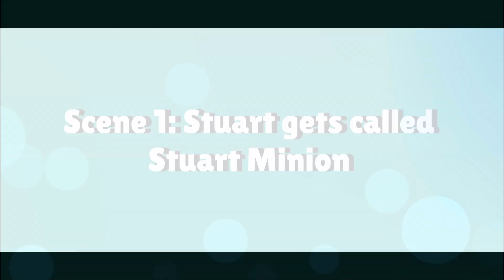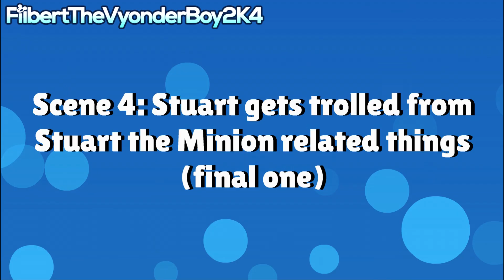Stuart Allwine = Stuart the Minion (JOKE)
This is another joke video out of Stuart Allwine after Jack Stepanek.. Credit to some users for the idea.

Music's used:
Temple of Form Intermissions - WarioWare: Smooth Moves
Minions Song
Candy Mountain - Kirby Superstar

Programs used:
Bandicam
Wrapper Offline

My Discord Tag: FilbertTheVyonderBoy2K4#8811